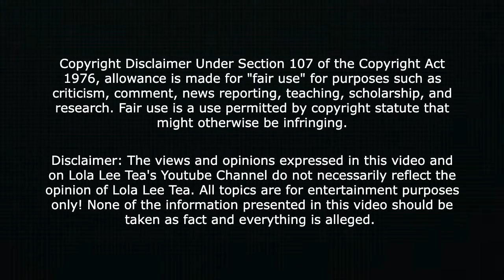90 Day Fiancé Memphis and Hamza postnup stress! 90 Day Fiancé: Before The 90 Days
90 day fiance - Why Hamza proposed to Memphis!
90 DAY FIANCE Before the 90 Days | Season 5 Episode 14! Recap and Review!

90 day fiance | 90 day fiance before the 90 days | 90 day fiance season 5 | Larissa 90 day fiance | John Yates | Sharell's World | 90 day fiance tea | Trending | 90 day fiance Gino and Jasmin | 90 day fiance Memphis and Hamza | Alina and Caleb | Mike and Ximena |